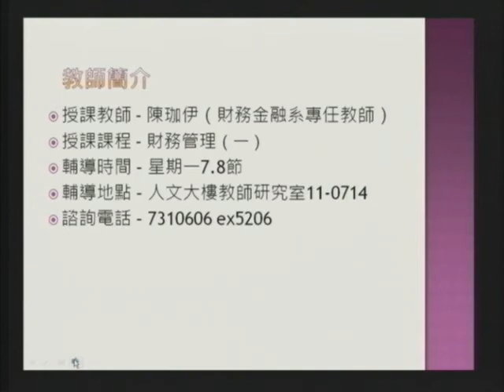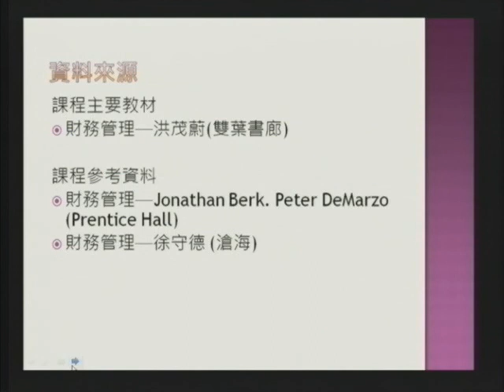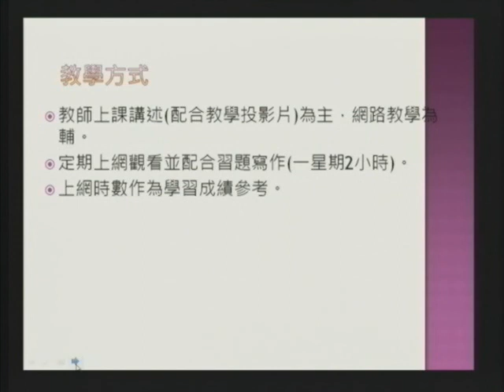正修科大網路教學(elearning)-陳珈伊老師主講:財務管理一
正修科技大學 )99學年第一學期網路教學課程簡介-陳珈伊老師主講:財務管理一